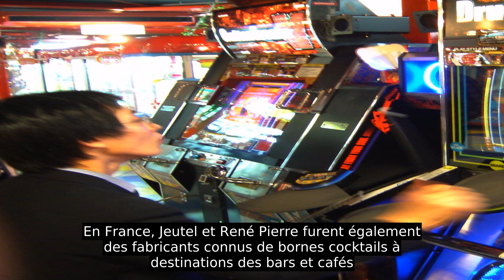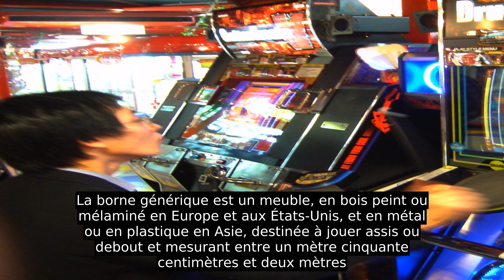Borne D'arcade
Vous pouvez partager vos connaissances en l’améliorant (comment ?) (voir l’aide à la rédaction)